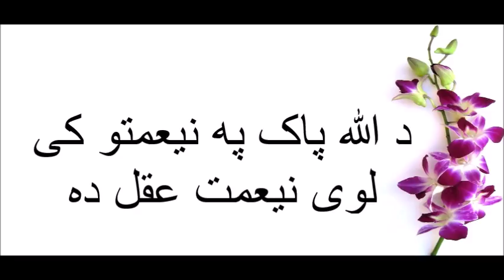د الله پاک په نیعمتو کی لوی نیعمت عقل ده